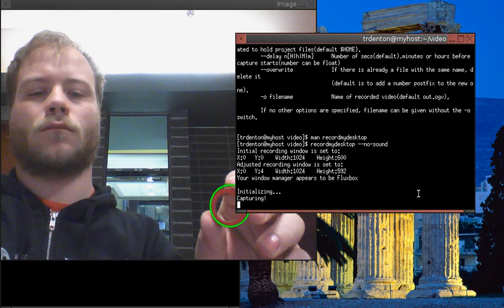webcam OpenCV mouse test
Using the Hough transform (via openCV) to control a mouse in an X11 environment with a red ring.